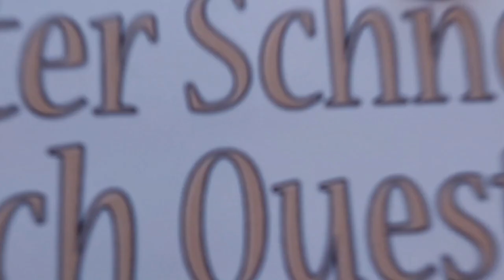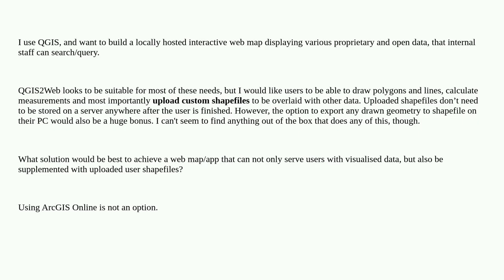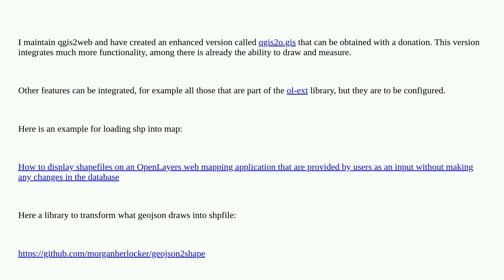Gis: Creating interactive QGIS web map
Creating interactive QGIS web map

A special thanks goes out to the community

  qgis2web web-mapping software-recommendations qgis